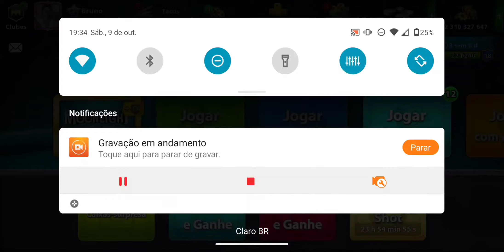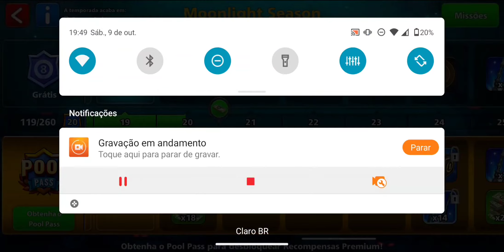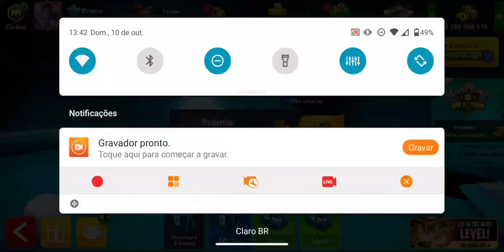Como acertar o Golden Shot método atual 2021 | Ganhei do nível mais alto que já joguei (943) 8 Ball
Eu falei 5Bi mas na verdade é 5Tri kkkkk, cara foda mas acabou errando uma tabela simples no meio passou a vez, isso significa que eu sou melhor que ele? Claro kkkkk brincadeira, o cara é muito melhor que eu apenas dei sorte e eu fechei o jogo, abri as 4 caixas lendárias que ganhei no Golden Shot e ganhei o taco lendário atlântida e se liga ai nessa dica do novo método infalível do Golden Shot, não se esqueça do like e se inscreve se for novo aqui abraço.